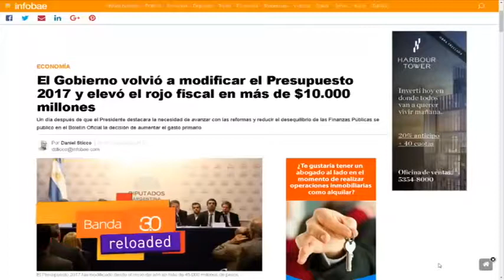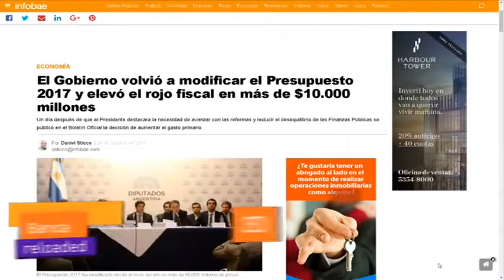CIERRE BANDA 24 10